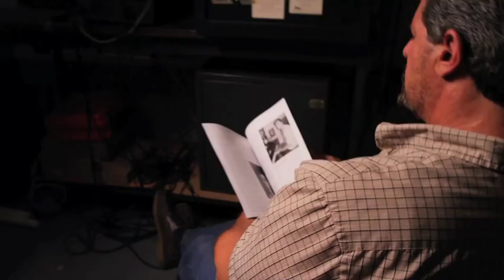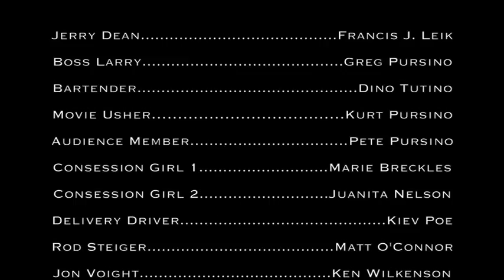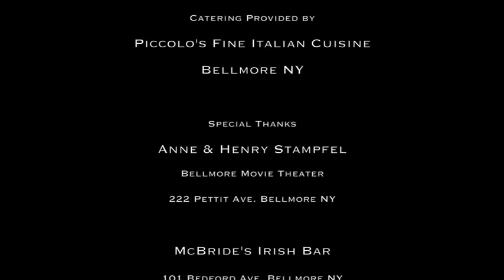What's Up Greg Tv Show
Talk Show for filmmakers from Long Island NY.  Speak about doing business on Long Island the pluses and minuses. Volumes/LIF_TV_SHOW_01